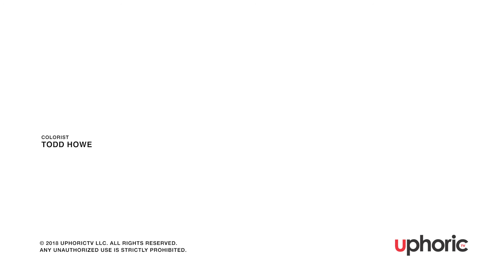UphoricTV Presents: Artist Access with DENNEY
UK DJ/Producer Denny is all about the long set, and while he can slay a dancefloor into the wee hours... what he really loves is starting the night out as an opener. At Dirtybird Campout he opened up about how his days as a promoter shaped the way he DJs now, and why he's the world's worst auto insurance salesman.